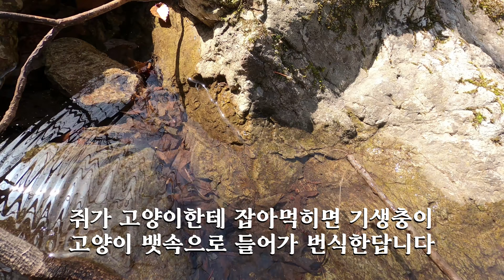1급 계곡물도 조심!! 자연계 좀비 연가시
얼레지계곡에서 흰얼레지 3포기 찾았지만 아직 꽃봉오리, 계곡 물속에는 곤충계 좀비라 할 수 있는 흰연가시가 보입니다. 사람도 감염된 사례가 있다고 하니까 1급수 맑은 물도 그냥 마시면 안될 듯 합니다. 흰얼레지는 다음주쯤?? 흰연가시와 잠시 놀았습니다. 연가시는 숙주의 장기에서 기생하면서 성장한 후에는 뇌를 조종하여 물속에 투신 자살하게하고 숙주에서 빠져나와 물속에서 번식하는데, 한번에 수백만에서 수천만개 알을 낳고 한달쯤 자란후 곤충 등의 몸속으로 옮겨간답니다. 암튼 봄은 봄인가 봄!! 오늘이 내인생의 봄이라 생각하면서 열심히 살아야겠습니다~~^&^